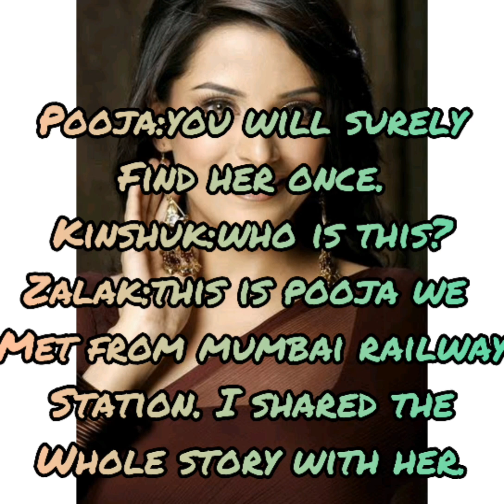A painful love story part 6||sumellika||shapoo||zalak